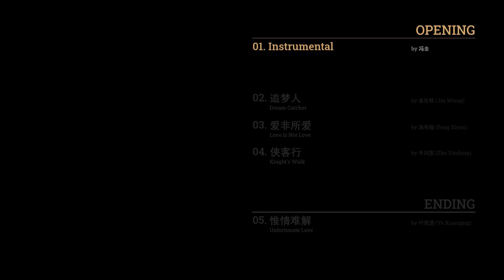飞狐外传OST Side Story of Fox Volant 2022.08.31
00:00 01.Instrumental - 冯金《Opening music》
01:32 02.追梦人 - 金玟岐 《Theme song》
04:45 03.爱非所爱 - 冯希瑶
08:22 04.侠客行 - 朱兴东
12:33 05.惟情难解 - 叶炫清《Ending song》
00:00 01.Instrumental《Opening music》
01:32 02.Dream Catcher - Jin Wenqi 《Theme song》
04:45 03.Love is not Love - Feng Xiyao
08:22 04.Knight's Walk - Zhu Xindong
12:33 05.Unfortunate Love - Zhe Xuanqing 《Ending song》
How to use caption (CC)
・Chinese: Original lyrics + Pinyin
・English: Engsub
・Vietnamese: Vietsub
© Audio:
Background effects in video:
🎥 飞狐外传 (Fēihú wàizhuàn) 2022
・Also known as: The Young Flying Fox , Fei Hu Wai Zhuan , 飛狐外傳, Phi Hồ Ngoại Truyện
・Adapted from the novel "The Young Flying Fox" (飛狐外傳) by Jin Yong (金庸)
・Genres: Wuxia
・Broadcast: Tencent Video│40 episodes│Aug 31st 2022
・Screenwriter: Bai Yi Cong
・Director: Lian Yi Ming
・Cast: Qin Jun Jie (Hu Fei), Liang Jie (Yuan Zi Yi), Xing Fei (Cheng Ling Su), Lin Yu Shen (Miao Ren Feng), Maggie Huang (Nan Lan), Peter Ho (Tian Gui Nong)